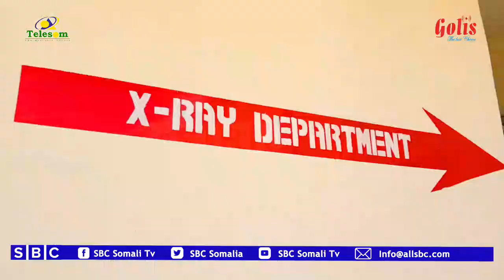WARKA SBC TV 06-10-2021 WARIYE MAXAMED FAARAX COOMAADE | GAROOWE